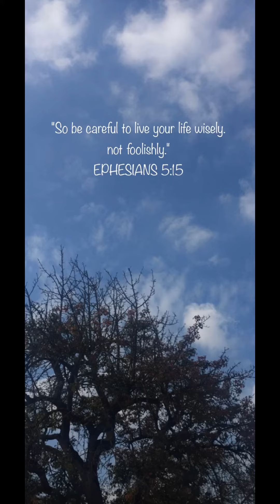"So be careful to live your life wisely.not foolishly."EPHESIANS 5:15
"So be careful to live your life wisely.
not foolishly."
EPHESIANS 5:15